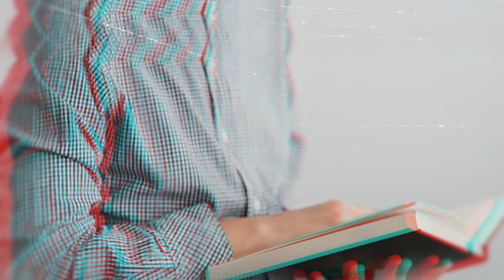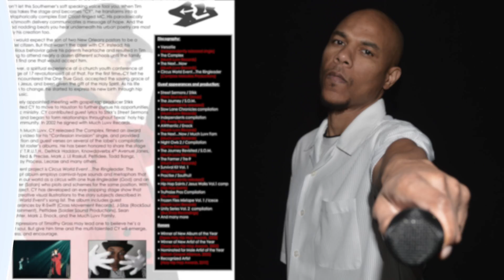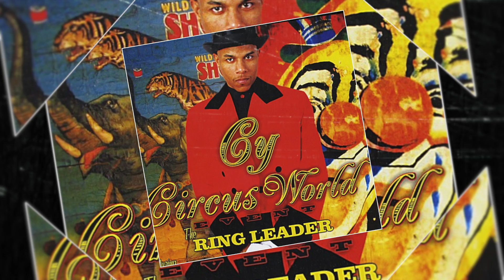LITTLE BY LITTLE (I'M GOOD) By CYclone, Music By SevyhnnOnDaBeat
Sometimes we need a thoughtful magnifying glass to see some things that we are doing are more important and more significant than we think!
Every Little bit that we do for Christ counts in a team effort!
Godliness with Contentment is great gain!
1 Timothy 6:6

Little By Little (I'm Good) Written and Performed By CYclone
ComplexMelodies.com
Serious PPL Music LLC

"Creative, different, I don't follow the crowd, musical quality, destructively building, hits hard like the wind, I am CYclone."

Visit our newly designed "Listening Center" and freely listen to all of CYclone's Music

CYclone aka CY
Executive Producer/Artist/President
Complex Melodies
Much Luvv Records Inc.

MULTIPLE AWARDS & ESSENCE AWARD NOMINATED ALBUM HIGH WIRE ACT, THE CIRCUS WORLD EVENT THE RINGLEADER SEQUEL:
Support Link/Purchase- iTunes: High Wire Act

AWARD WINNING CIRCUS ALBUM OF YEAR, HOLY HIP HOP AWARD
MALE ARTIST OF YEAR NOMINATIONS (UGA, PHILLY HOLY HIP HOP)
Support Link/Purchase- iTunes: Circus World Event..The Ringleader

AWARD WINNING COMPLEX ALBUM
NEW ARTIST OF YEAR, SINGLE OF YEAR, VIDEO OF YEAR.
Support Link/Purchase-: The Complex Album

(A son of Jesus the Ringleader)